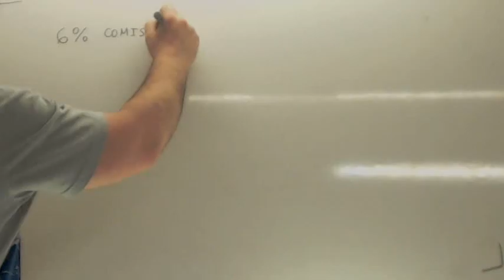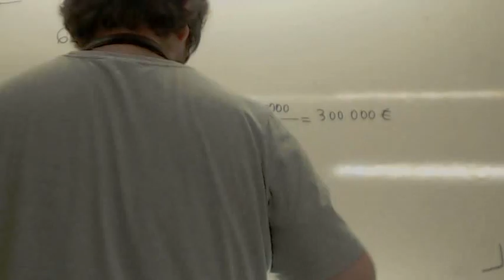Problemas de porcentaje 02 Examen Usero